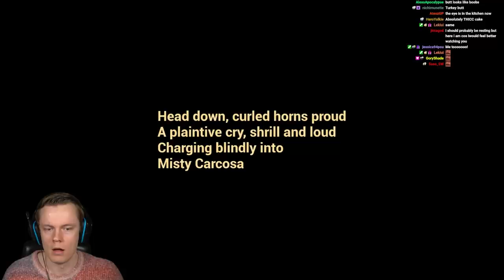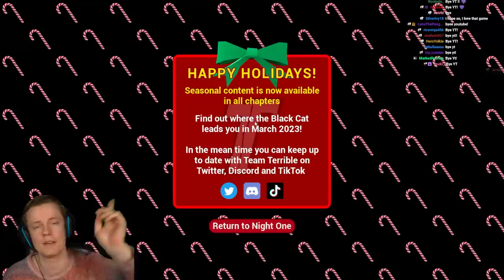Horror Game Where You Put a Baby in the Microwave - The Baby in Yellow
Welcome back to The Baby in Yellow! In this video we play the brand new Christmas update for this game! This game is incredible and I highly recommend watching some of my previous parts on this game if you want to see more! ENJOY!